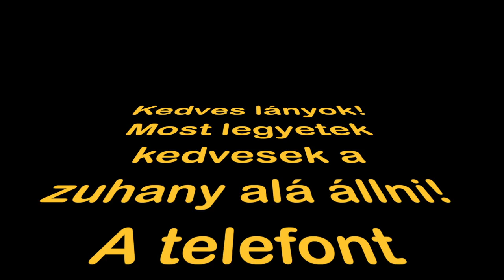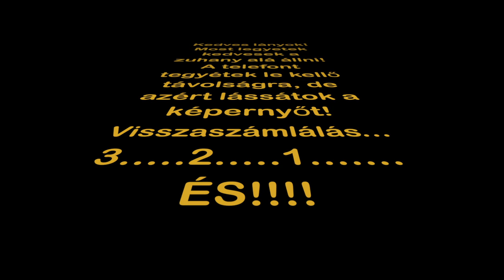Maradj otthon, locsolj online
Pöndöly - Fiúk, Komló,
2020. április 13.